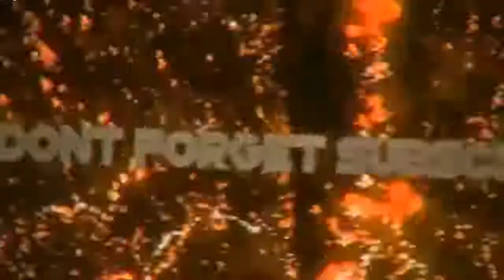Mang tết ra Trường Sa thân yêu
Đội tàu của Lữ đoàn 955, Vùng 4 Hải quân và Chi đội Kiểm ngư số 4 vừa mang hương vị Tết đến với quân dân đang thực hiện nhiệm vụ trên các đảo ở quần đảo Trường Sa.
Ðã thành thông lệ, hàng năm cứ vào dịp trước Tết Nguyên đán là những chuyến tàu của Quân chủng Hải quân và Kiểm ngư lại lên đường ra các đảo tiền tiêu trên khắp các vùng biển Tổ quốc, đem những món quà Tết và tấm lòng của nhân dân cả nước đến với các cán bộ, chiến sĩ (CBCS) đang làm nhiệm vụ ngoài hải đảo xa xôi.
Chiều qua 25/12, đội tàu của Lữ đoàn 955, Vùng 4 Hải quân và Chi đội Kiểm ngư số 4 đã rời cảng Cam Ranh, mang hương vị Tết đến với quân dân đang thực hiện nhiệm vụ trên các đảo ở quần đảo Trường Sa.